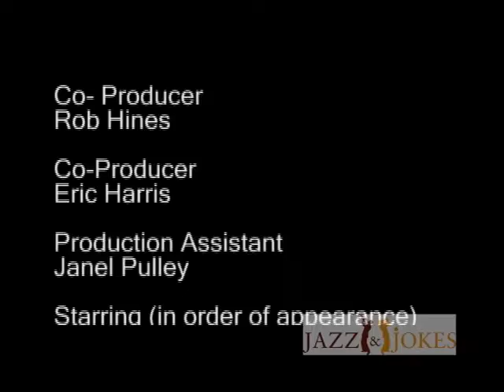Jazz and Jokes Infomercial feat. John Henton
Jazz and Jokes Infomercial